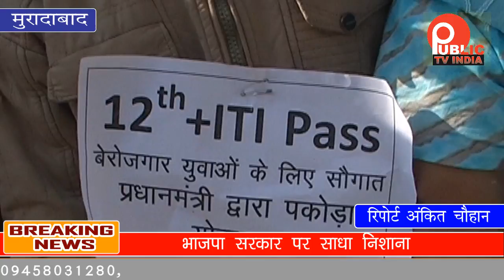कांग्रेस कार्यकर्ताओ ने पकौड़े बेचकर भाजपा पर साधा निशाना